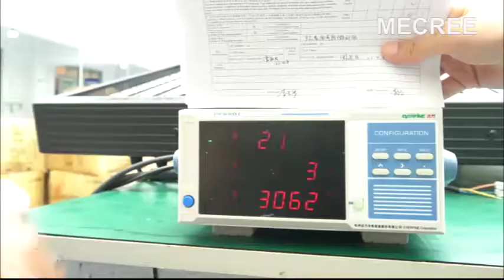Best 3000 Watt LED FLood Light | MECREE LED